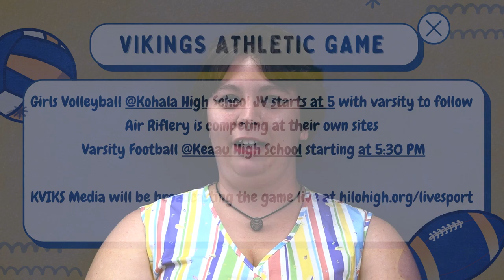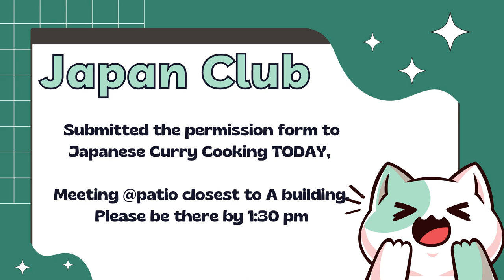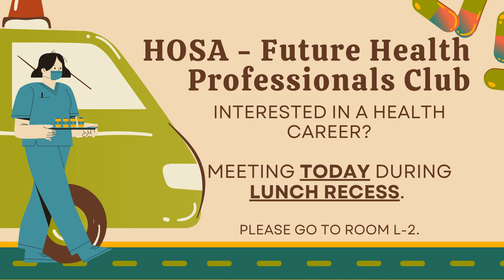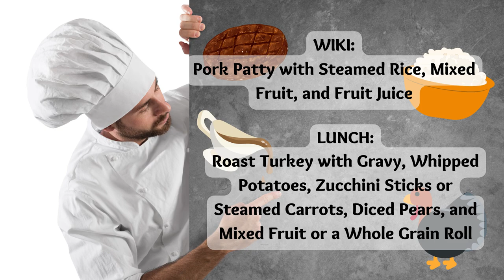09/23/2022 KVIKS News Bulletin